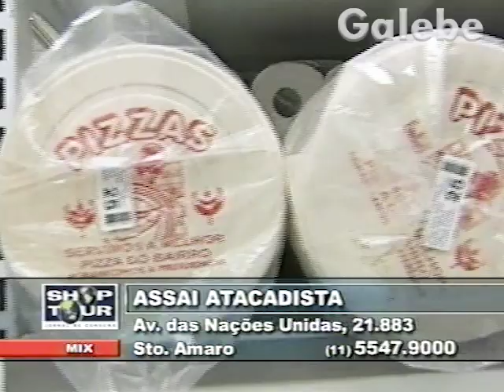ASSAI ATACADISTA KÁTIA ROMÃO GALEBE 11 01 2002